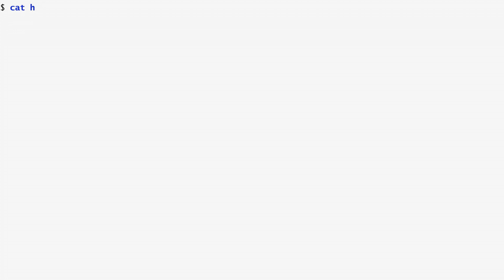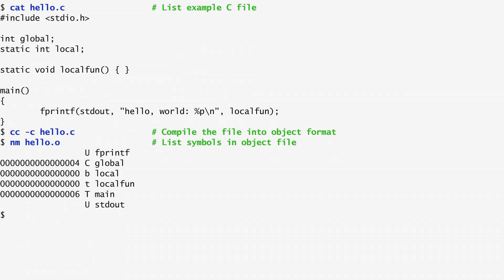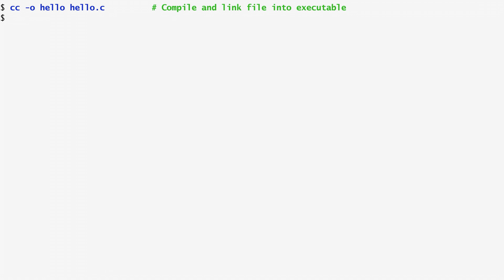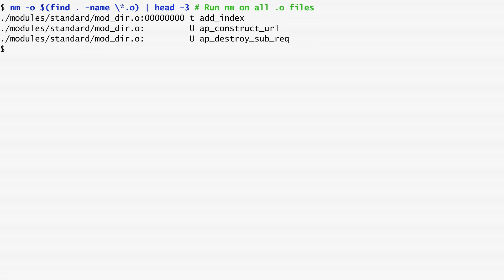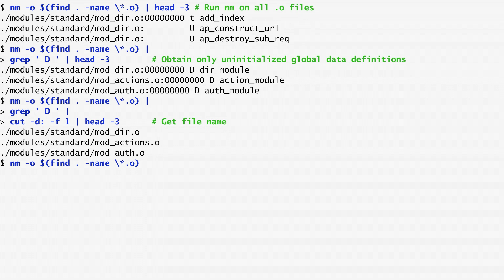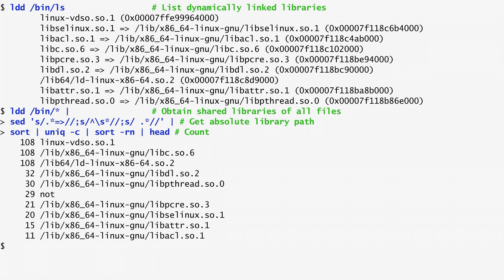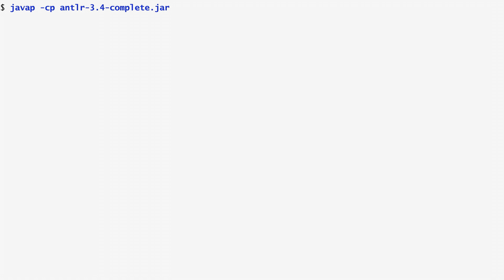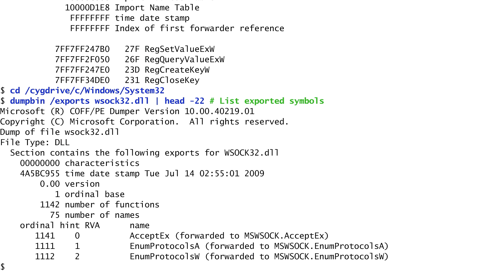Unix_Tx_2020_Module_2_6_Compiled_code-video